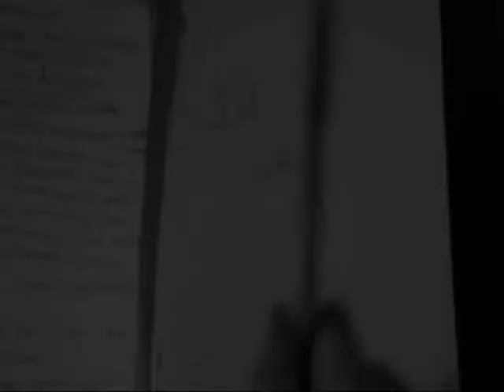These things take time to grow.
Trailer of my story These things take time to grow. (ft. Josh Franceschi)